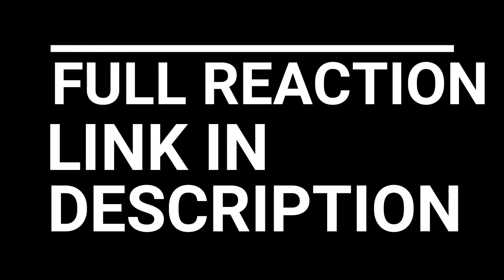PEAKY BLINDERS SEASON 4 EPISODE 2 REACTION